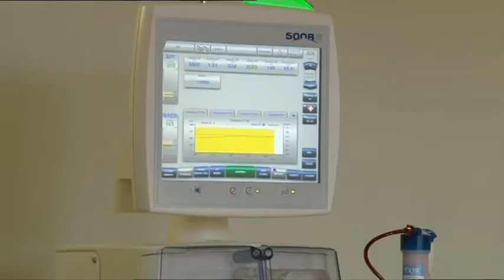"ΕΚΤΕΛΟΥΝ" ΤΟΥΣ ΝΕΦΡΟΠΑΘΕΙΣ